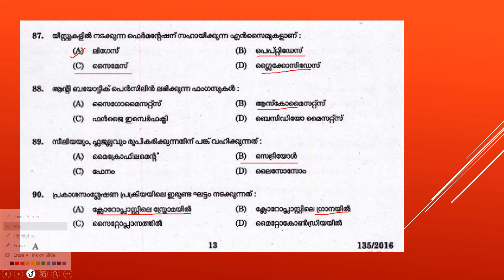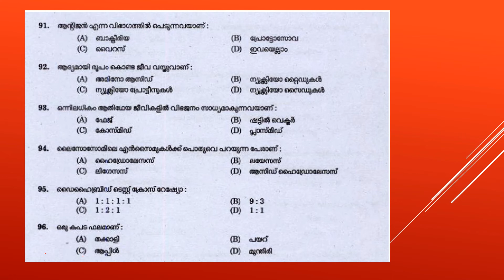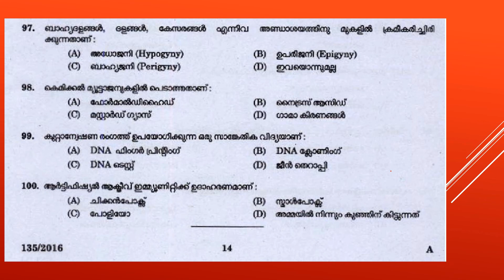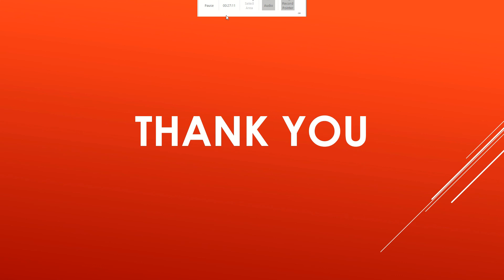NaturalScienceAcademy HSA Natural Science 2016 Question Paper Discussion Part 5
This video focus on question paper discussion of HSA Natural Science 2016.
here you can get detailed explanation about all options. so it is very useful for further preparation for examinations